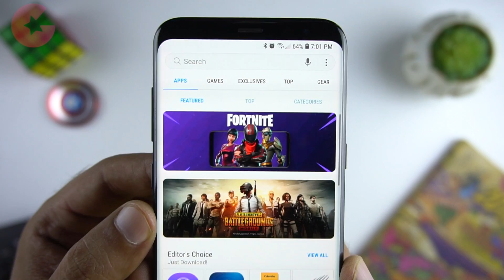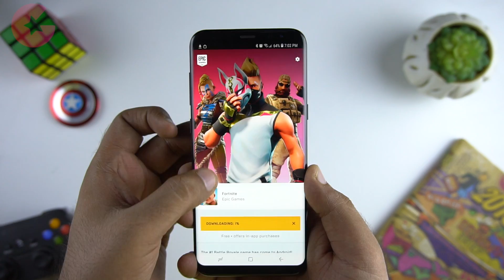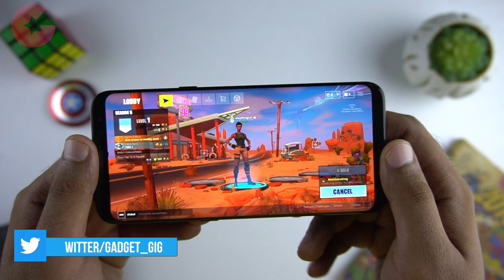How To Install Fortnite on Android - It’s Finally Here!!!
With the Launch of Samsung Galaxy Note 9 Epic Games announced the launch of Fortnite exclusively for some selected Samsung Devices. And today in this video we will show you how to install it on the supported phones.

Supported Devices
Samsung Galaxy: S7 / S7 Edge, S8 / S8+, S9 / S9+, Note 8, Note 9, Tab S3, Tab S4
Google: Pixel / Pixel XL, Pixel 2 / Pixel 2 XL,
Asus: ROG Phone, Zenfone 4 Pro, 5Z,
V Essential: PH-1
Huawei: Honor 10, Honor Play, Mate 10 / Pro, Mate RS, Nova 3, P20 / Pro, V10
LG: G5, G6, G7 ThinQ, V20, V30 / V30+
Nokia: 8 OnePlus: 5 / 5T, 6
Razer: Phone
Xiaomi: Blackshark, Mi 5 / 5S / 5S Plus, 6 / 6 Plus, Mi 8 / 8 Explorer / 8SE, Mi Mix, Mi Mix 2, Mi Mix 2S, Mi Note 2
ZTE: Axon 7 / 7s, Axon M, Nubia / Z17 / Z17s, Nubia Z11